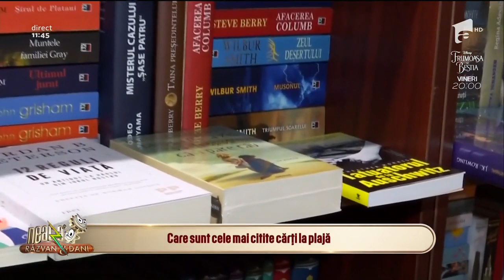Cele mai citite cărți la plajă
Lucsandra Săndulescu, reporter al emisiunii "Neatza cu Răzvan și Dani", în direct, dintr-o librărie din Constanța, a aflat de la Cristi, care sunt cele mai citite cărți la plajă.